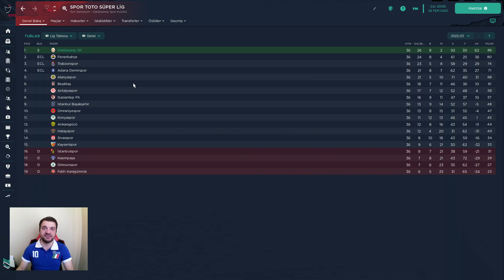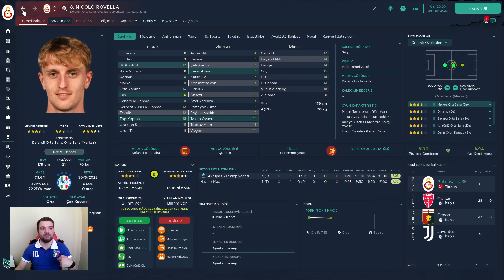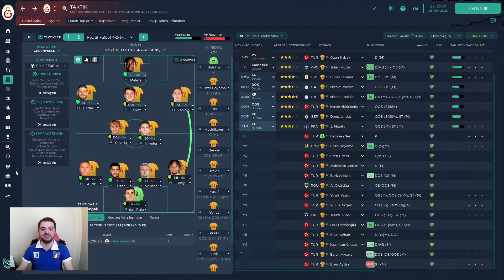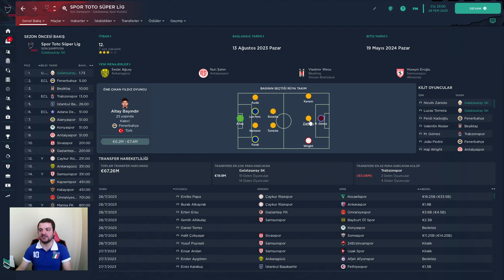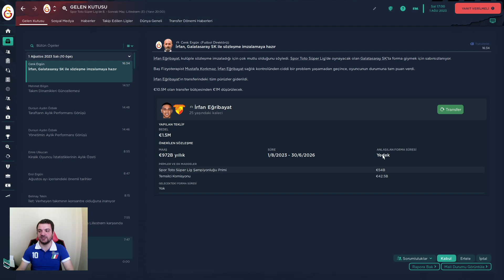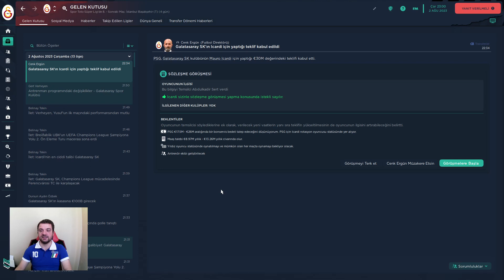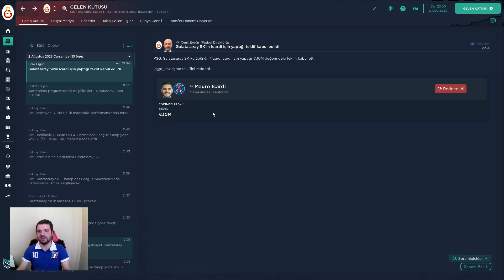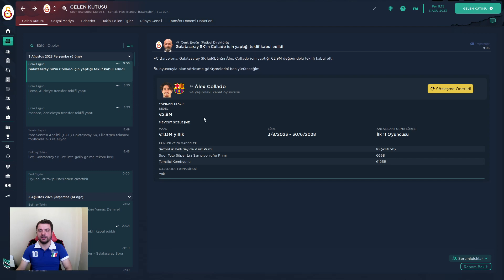Football Manager 2023 | Gerçekçi Rebuild | Galatasaray #1 | 2023-2024 Galatasaray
Football Manager 2023 Gerçekçi Rebuild serimiz Galatasaray ile devam ediyor. 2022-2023 sezonunu twitch üzerinden bitirdik ve olabildiğince gerçekçi transferler yaptık. 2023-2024 sezonundan itibaren başlayacağımız rebuild kariyerimizde bu bölümde takımımızı size tanıtıp, İcardi ile sözleşme imzalamaya çalışıyoruz. Ayrıca şampiyonlar liginde elemelere başlayıp, tff süper kupa maçını da oynuyoruz. Bu yönde oynadığımız maçların sonuçlarını merak ediyorsanız sonuna kadar izleyin ve beğenmeyi, paylaşmayı unutmayın :)

00:00 Giriş
00:54 Geçen Sezonun Başarıları
01:26 Transferler
05:49 Taktik
07:27 Lillestrøm 1.Maç
14:38 Süper Lig Sezon Öncesi Bakış
15:00 Yerli Kaleci Hamlesi
15:25 Zaniolo Transfer Teklifi
15:37 Süper Lig Gol Kralı Adayları
15:46 Süper Lig En İyi Oyuncu Adayları
16:05 Lillestrøm 2.Maç
19:57 Şampiyonlar Ligi Kurası
20:29 İcardi Gelişmesi
22:41 Zaniolo 35'e Gidiyor mu?
22:59 Alex Collado Hamlesi
24:43 TFF Süper Kupa Başakşehir Maçı
30:35 Kapanış